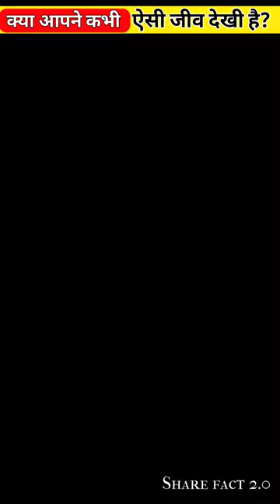क्या आपने ऐसी चौंका देने वाली मछली देखी है ? 😱 Dragon fish 🐟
zoneA
Countdown
beautiful slug
glaucus atlanticus
blue dragon
sea swallow
blue swallow
blue sea slug
blue slug
real dragon
sea dragon
real life sea dragon
amazing sea creature
amazing sea slug
blue glaucus
blue angel